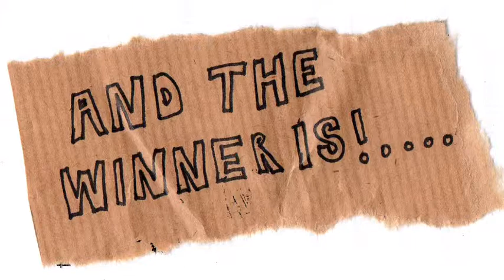21 Days to Build a Habit Challenge Winner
Here is the results of my 30 Day Challenge. The Winner is: Sara, Stacie and Cateelynn